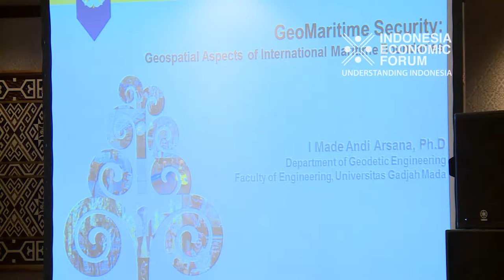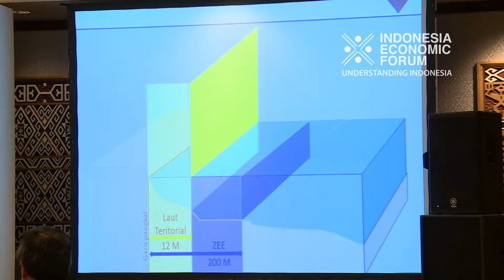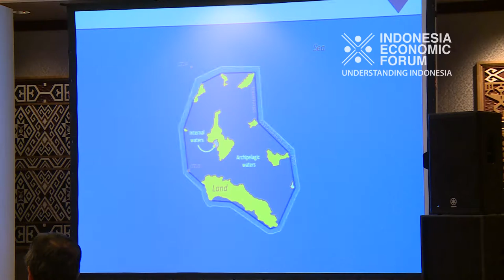Geo-Spatial Intelligence - Protecting Indonesia's Natural Heritage, SIXCAP Group Part 1 of 5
Indonesia suffers annually from forest fires and burning of its peat land. These fires cause choking haze that affects millions of citizens of Indonesia, Singapore and Malaysia.
At the 3rd Indonesia Economic Forum at the Shangri-La Hotel Jakarta on November 14, 2016.